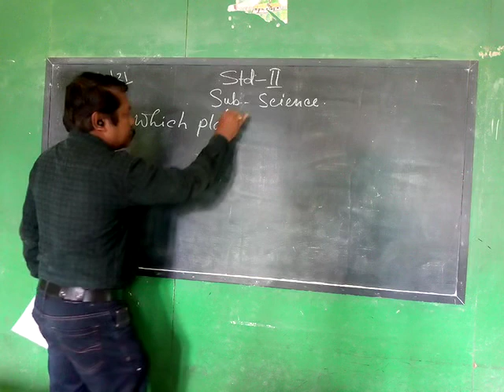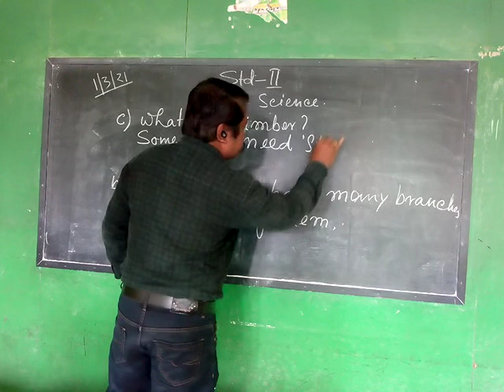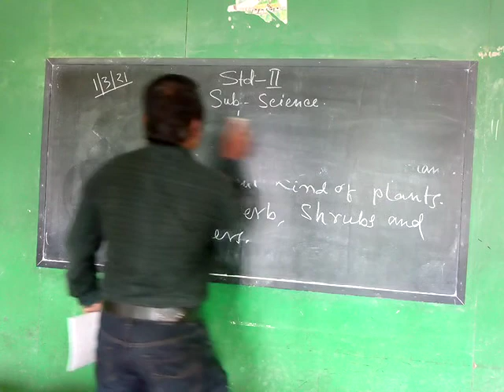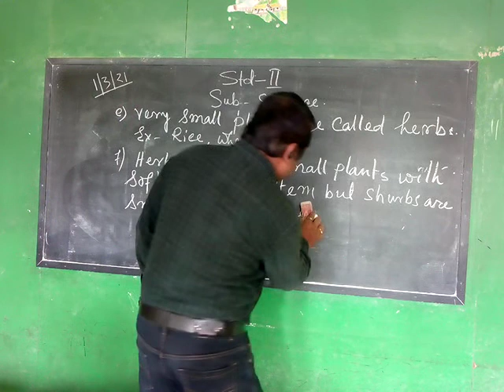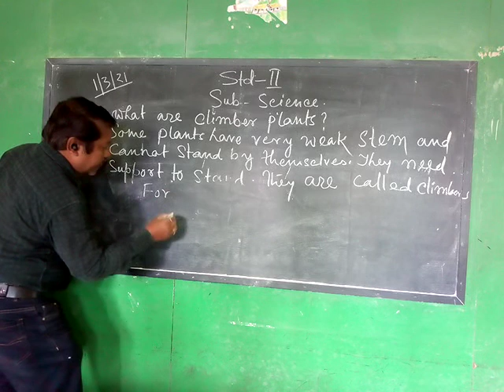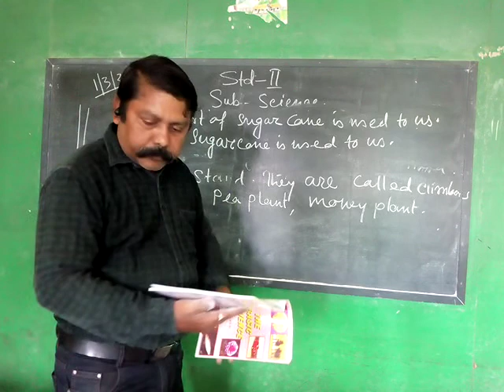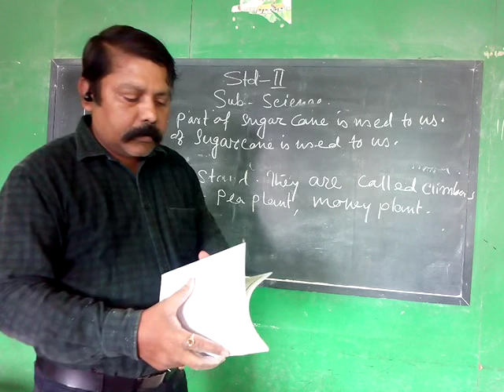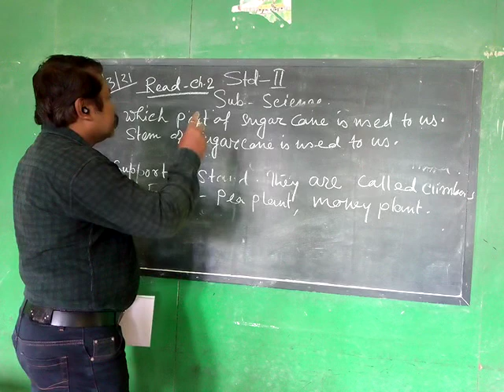STD - II ( SUB - SCIENCE )